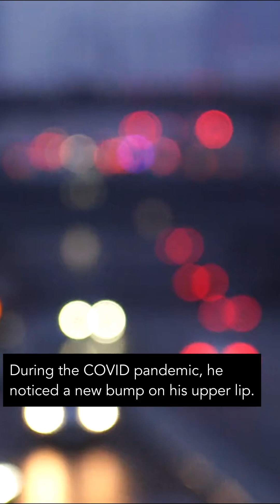Skin Cancer Case Study: Basal Cell Carcinoma BasalCellCarcinoma CaseStudy Gorlin Syndrome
Find out what happens when an untreated basal cell carcinoma (BCC) grows deep into the skin. This case study highlights a patient with the genetic condition known as Gorlin syndrome, who noticed a bump on his lip during the COVID pandemic, but did not get treated right away. If you see anything new, changing or unusual on your skin, get it checked by a dermatologist right away!